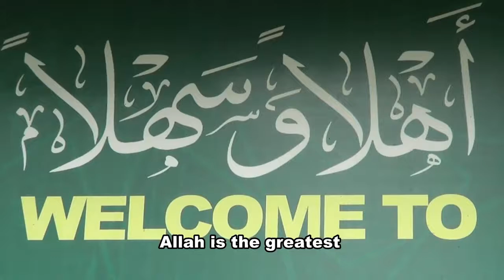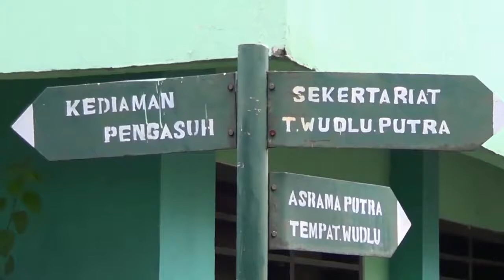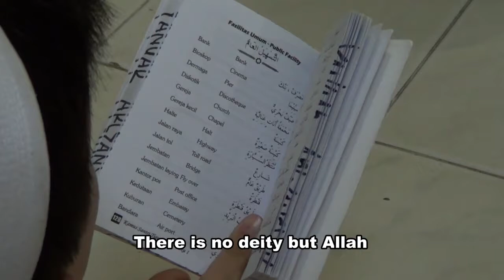Asshiddiqiyah, Adzan Maghrib